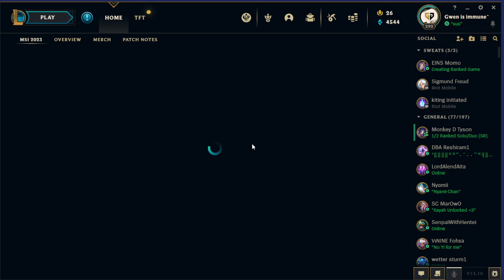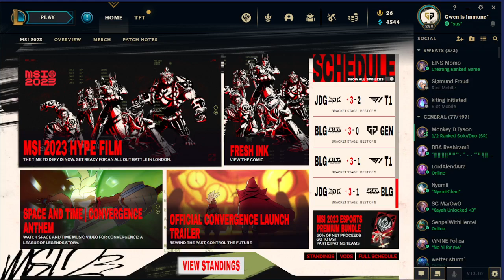TRUE-Cup Match 14 Upper Bracket Final CLAW vs. INTU